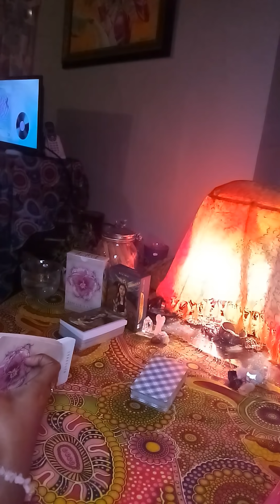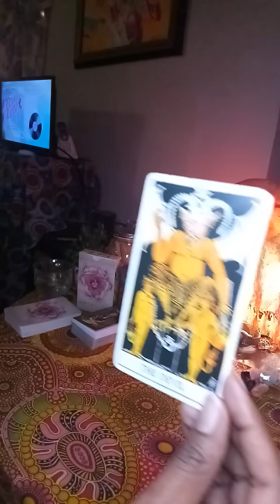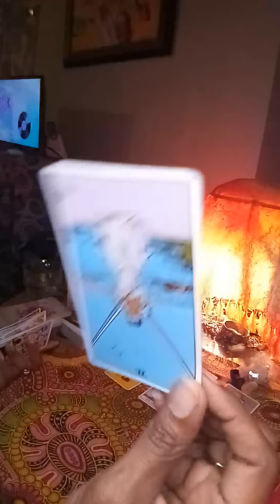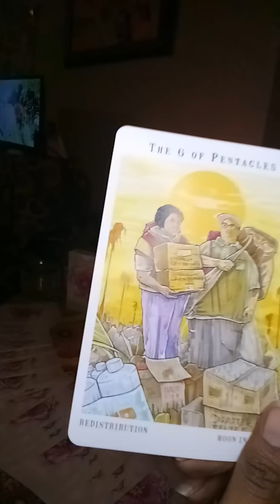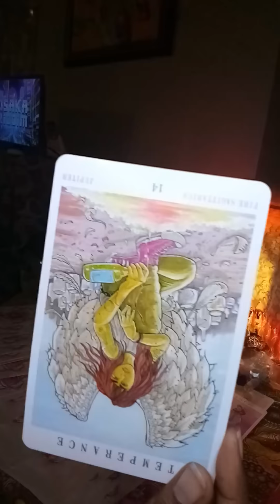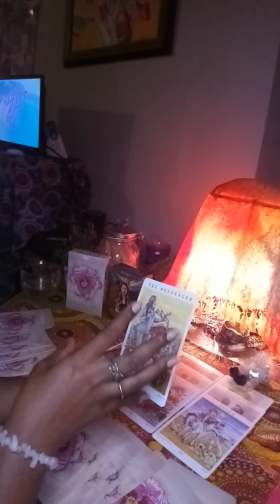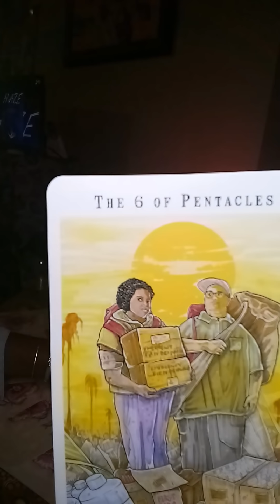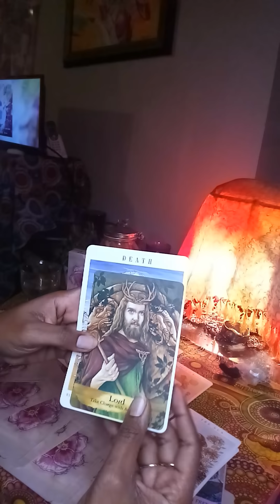Same Sex Soul Connections - they know that the other party is toxic!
Eventhough this reading is specific to those in same sex soul connections, if you're led to this video then there is a message here for you

I'm now offering past life readings with a special introductory price of $40 for March 2019!

Donations for the Raffle must be made during the 1st and 7th of each month and you will automatically be entered. Winners will be announced on the 8th day of each month. The two winners for each month will be entitled by a free reading each month for a year! For further information and the reason for the raffle, you can watch this video

About Me
I’m a Caribbean Empress! Lol! I love people and I love listening to their life-stories. I believe in LOVE and my wish is that everyone finds it in this life. After all, we came from LOVE to Earth through Love to Love! I am an empath, clairaudient, telepathic, claircognizant, clairsentient, pre- cognitive, a medium and receive prophetic dreams.
My birth chart-
Sun- Taurus
Moon- Capricorn
Mercury- Taurus
Venus- Gemini
Mars- Virgo
Jupiter- Virgo
Saturn- Virgo
Uranus- Scorpio
Neptune- Sagittarius
Pluto- Libra
Rising- Taurus
Midheaven- Capricorn

Thank you so much for stopping by and watching my video. I hope my message of love resonated for you and if it didn’t it just means that I didn’t pick up on your energy this time. Have a look at your Moon, Venus and Rising signs as well. Feel free to have a look at one of my other videos. Let your own intuition guide you.

Personal Readings
If you’re interested in a personal reading, I do personal readings for donations of any size until the end of March, 2019. If you donate US$10.00 or less, you will receive a picture of the spread I received for you and an explanation of the message. Donations over US$10.00 will receive a video recording of the reading posted to youtube via a private link.
I cannot tell you if someone is your twin flame. Only you know the answer to that question. After confirming availability, you may make payment using either of the above payment methods. Refunds will be issued if I don’t deliver your reading.

Thank you so much for all the love and appreciation and remember only LOVE is real and you were made2love